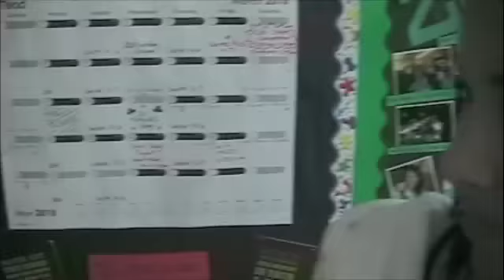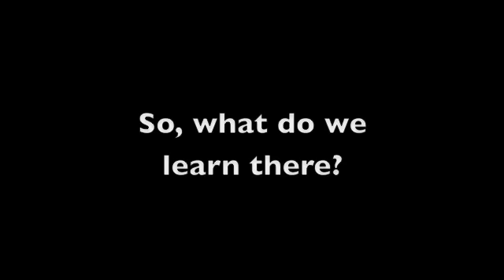this is not a tryout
Dance Dawgs Audition Clinic 2010. we wanted to make sure the kids knew this was just a workshop to prepare for auditions, not the actual tryout itself :)